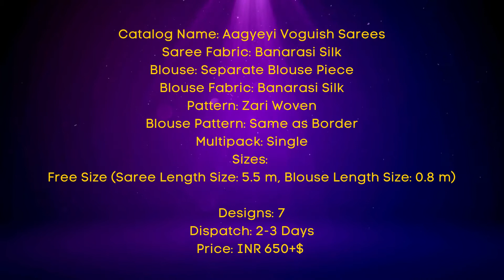Aagyeyi Voguish Sarees|CHARLET BOUTIQUE | Shop Your Style |SareeHaul|FestiveCollection|Banarasi Silk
Catalog Name: Aagyeyi Voguish Sarees
Saree Fabric: Banarasi Silk
Blouse: Separate Blouse Piece
Blouse Fabric: Banarasi Silk
Pattern: Zari Woven
Blouse Pattern: Same as Border
Multipack: Single
Sizes:

Designs: 7
Dispatch: 2-3 Days
Price: INR 650+$

We Assure Safe Delivery!

CHARLET BOUTIQUE - Shop Your Style.